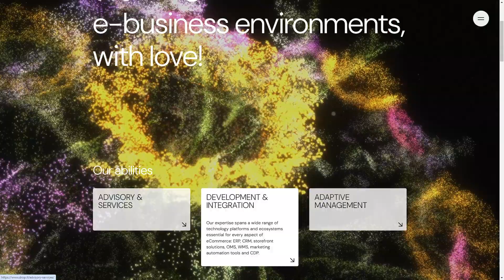DROP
a Masterpiece web design project by Basilico from Italy was awarded the Site Of The Day certification on May 6 - 2024. Congratulations🎊
Drop accompanies you towards integrated COMMERCE: e-commerce platforms, marketing automation, CRM/CDP, omnichannel order management, cross-border, etc. Learn more.